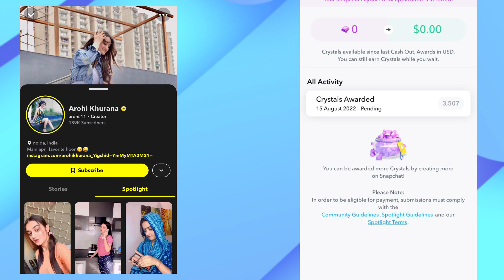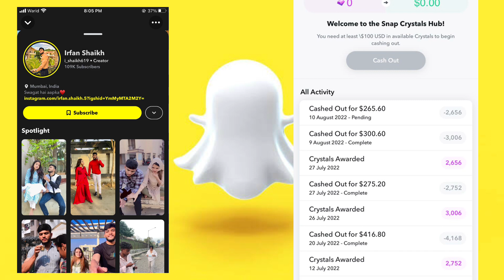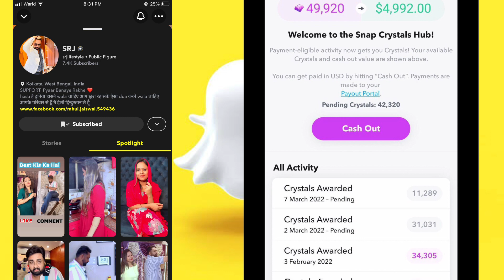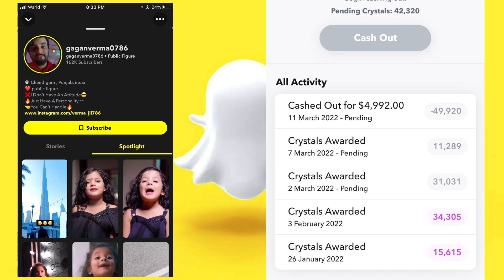Snap Chat Verified or Non Verified "CREATOR EARNING" | Snap Chat Spotlight Earning 2022 |sandk vlogs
in this video i will share all verified or Non verified snapchat creator earning in 2022